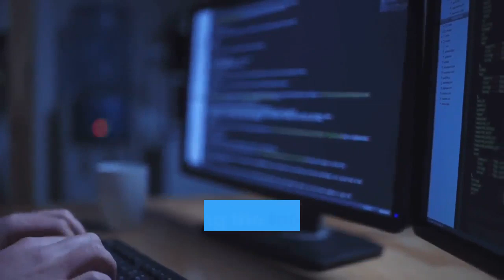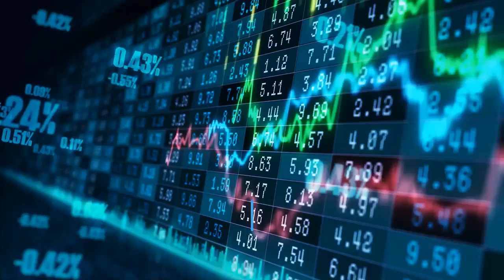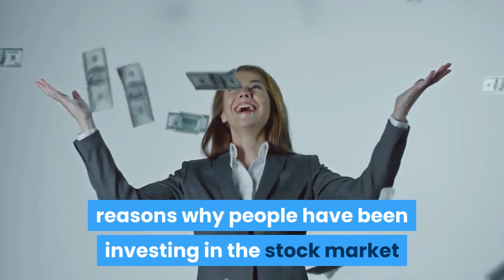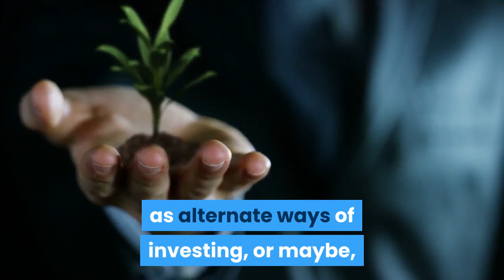2 ways cryptocurrencies are disrupting the stock market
Are cryptocurrencies and ICOs going to supplant traditional investment anytime soon?

Cryptocurrency and Blockchain technologies are disrupting the technology landscape for sure. Right from small businesses to giant multinationals, right from grocery stores to financial institutions, everyone is talking about leveraging blockchain and changing the course of their industry altogether.

Cryptocurrencies that were once perceived to be evil, and were only associated with the dark web, have attracted the attention of almost everyone with the rise in the prices of Bitcoin that happened last year. Now, everyone is betting big on the success of the currencies as well as their underlying technology Blockchain.

Blockchain and Cryptocurrencies are all set to disrupt the stock markets now. While this goal is an ambitious one, it is not very far from reality. Only recently, Wall Street went down from being promising and optimistic to really depressing. What was shocking for analysts and researchers was the fact that the cryptocurrencies closely resembled the behaviour of the traditional financial market.